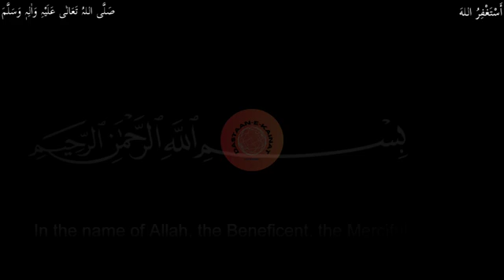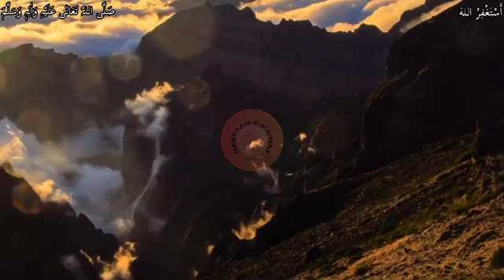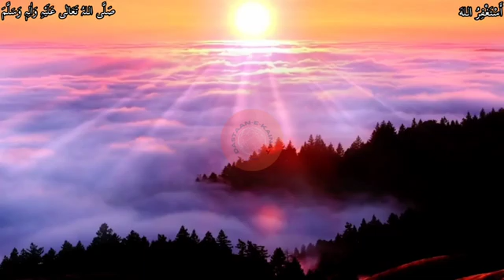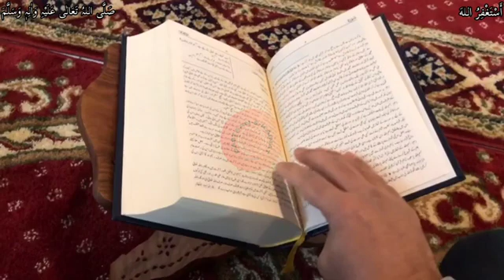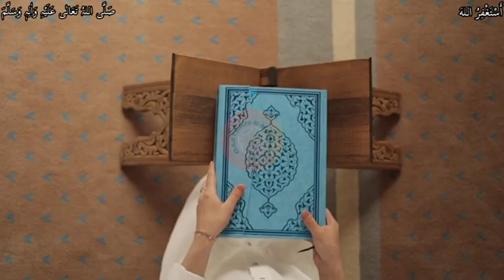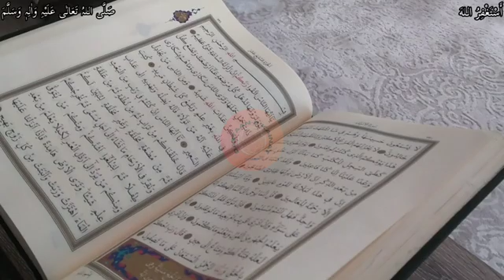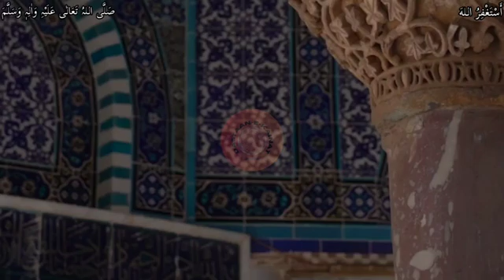Bani Israel ka Waqia | Duniya ki Sabse Mehngi Cow | The Most Valuable Cow In World | Islamic Waqiat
Bani Israel ka Waqia | Duniya ki Sabse Mehngi Cow | The Most Valuable Cow In Wo

1. A Rasul was a messenger of Allah who was given a new Shariat (codes of law) from Him. And a Nabi was also the messenger of Allah, but he was not given any new Shariat and followed the shariat of earlier Rasul. “Every messenger is a Prophet [Nabi], but not every Prophet is a Rasul [Apostle]. All Rasuls were Nabi but all Nabis were not Rasuls.

2. A Prophet is always a Nabi by birth, but a Prophet become Rasul when he officially receives the post and declares it. For example, our Prophet Muhammad Sallallahu alaihi wasallam was Nabi by birth, but became Rasul when he officially got and delivered the message of Risalat at the age of 40.

3. The Rasul [Apostle] receives the message from Allah in many different manners such as, vision during sleep, direct communication with angels when he is awake. i.e., he can see and speak to the angels during communication of Divine message. But the Nabi [Prophet] differs from the Rasul in that he does not see the angels when awake but sees during sleep.

4. The Rasul is higher in rank than a Nabi.

1. Adam as (Adam)آدم Hazrat Adam A.S

2. Idris as (Enoch) إدر يس Hazrat Idrees A.S

3. Noah as (Nuh) نوح Hazrat Noah A.S

4. Hud as (Hud) هود Hazrat Hud A.S

5. Shaleh as (Saleh) صالح Hazrat Saleh A.S

6. Ibrahim as (Abraham) إبراهيم Hazrat Ibraheem A.S

7. Lut as (Lot) لوط Hazrat Loot A.S

8. Ismail as (Ishmael) إسماعيل Hazrat Ismail A.S

9. Ishaq as (Issac) إسحاق Hazrat Ishaq A.S

10. Yaqub as (Jacob) يعقوب Hazrat Yaqoob A.S

11. Yusuf as (Joseph) يوسف Hazrat Yousaf A.S

12. Ayyub as (Job) أيوب Hazrat Ayub A.S

13. Shu’aib as (Jethro) شعيب Hazrat Shoaib A.S

14. Musa as (Moses) موسى Hazrat Musa A.S

15. Harun as (Aaron)هارون Hazrat Haroon A.S

16. Dzulkifli as (Ezekiel) ذو الكفل Hazrat Zulkifal A.S

17. Dawud as (David) داود Hazrat Daood A.S

18. Sulaiman as (Soloman) سليمان Hazrat Suleman A.S

19. Ilyas as (Elijah) إلياس Hazrat Illyas A.S

20. Alyas’a as (Elisha) اليسع

21. Yunus as (Jonah) يونس Hazrat Younas A.S

22. Zakaria as (Zachariah) زكريا Hazrat Zakria A.S

23. Yahya as (John) يحيى Hazrat Yahya A.S

24. Isa as (Jesus) عيسى Hazrat Essa AS

25. Muhammad saw محمد Hazrat Muhammad S.A.W